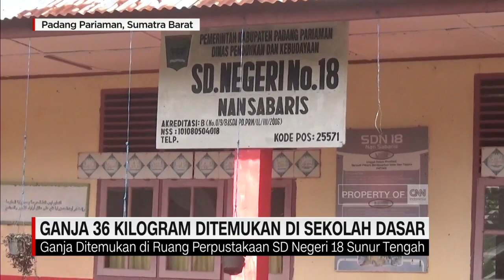Ganja 36 Kilogram Ditemukan di Sekolah Dasar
36 kilogram ganja kering siap edar, ditemukan di sebuah sekolah dasar negeri di Padang Pariaman, Sumatera Barat. Ganja ditemukan di ruang perpustakaan sekolah. Polisi menangkap penjaga sekolah, tak lama setelah adanya penemuan mengejutkan itu.